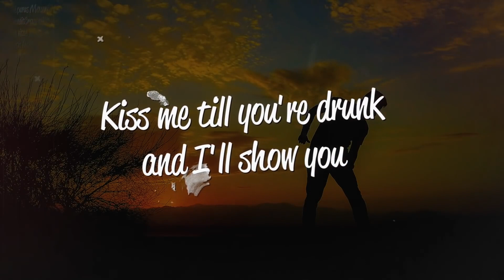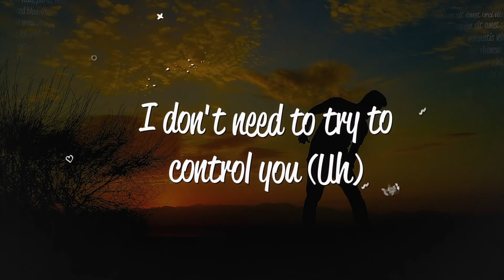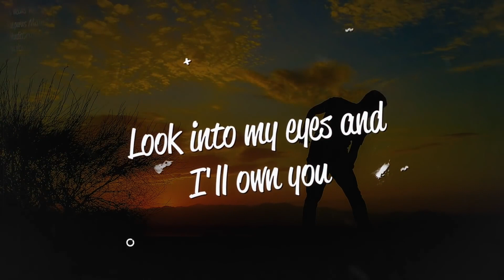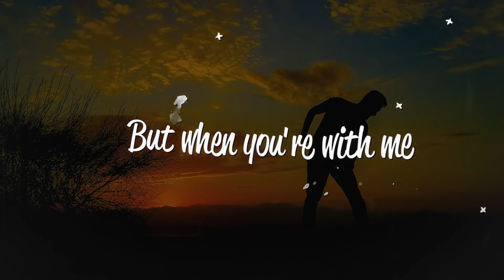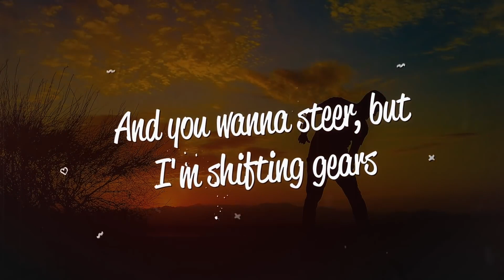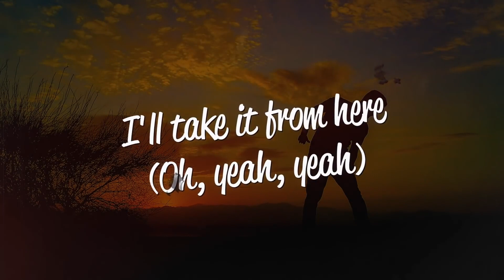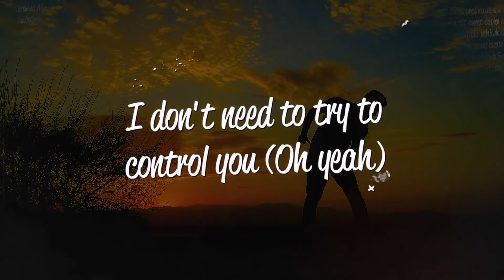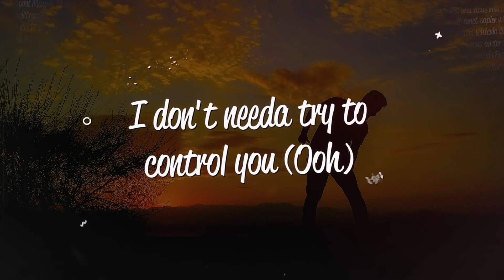Maroon 5 - Moves Like Jagger (Lyrics) ft. Christina Aguilera